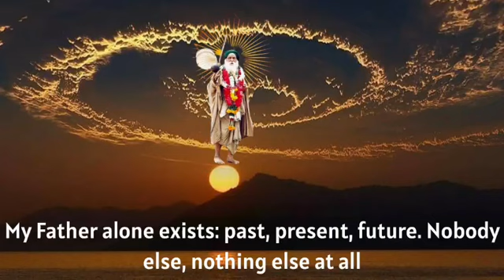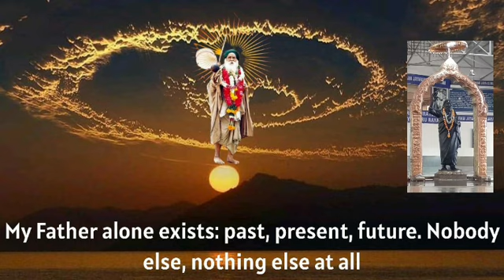60E. You people do not understand. This Beggar is connected with the whole cosmos.